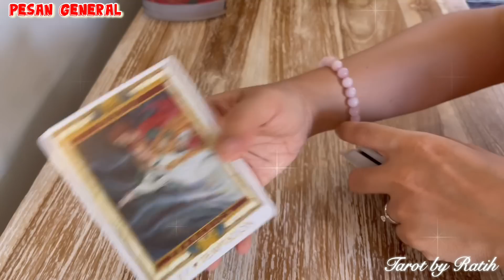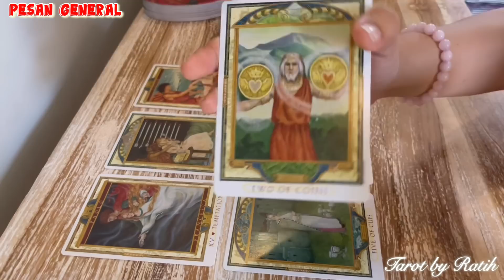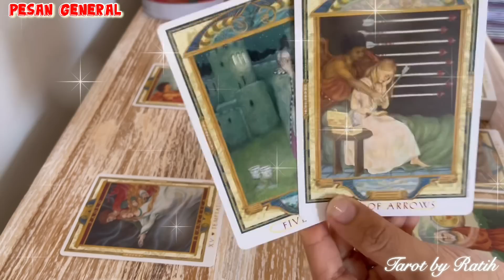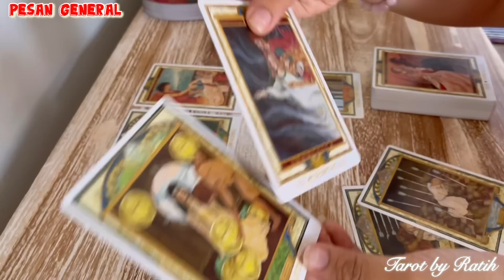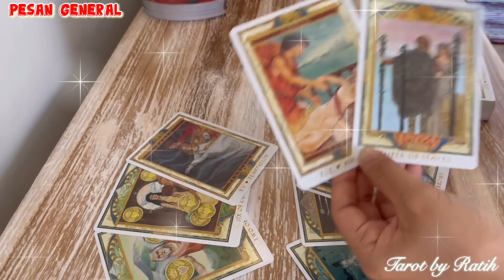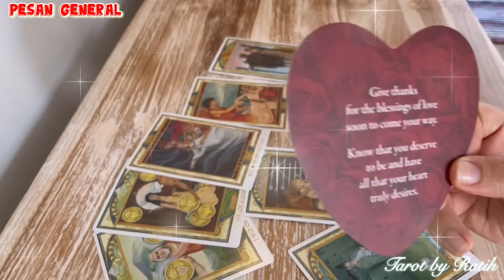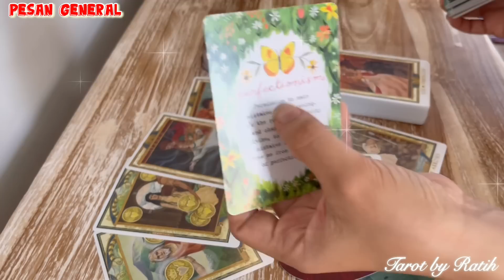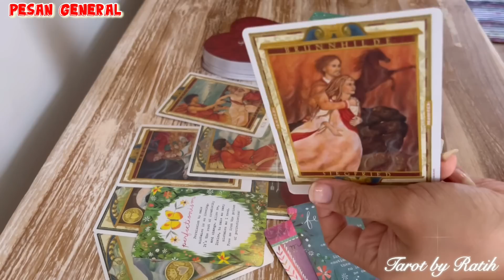✨ ENERGI MASA LALU YANG MENYESAL KEHILANGAN KAMU 💖❤️💐💫🥺😔🤔🤫 ✨